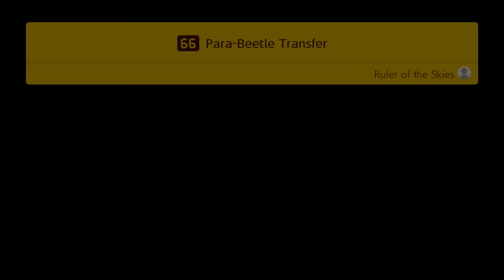Super Mario Maker 2: Story Mode - Full Game/100% Playthrough (Part 10)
Welcome back to Part 10 of Super Mario Maker 2's Story Mode!

After nine episodes, I managed to successfully rebuild all three floors of Princess Peach's Castle! I have completed 78 jobs in this mode overall, including those from the Toad Taskmaster, some of the colored Toads, Yamamura & Undodog, as well as all of them from Mr. Eraser, Soundfrog & Partrick.

In this tenth episode, I will attempt to complete the castle once and for all (by completely rebuilding the Stained Glass), and thus try to rescue Princess Peach herself and get the opportunity to play through some of HER jobs! Also, along the way, Chief Toadette will be captured by Meowser, and I must defeat him and rescue her too!

The following levels I will play this time, with the jobs to be completed are:
1. ON/OFF Switcheroo! (Level 63)
2. Fast Snake Block Frontier (Level 64)
3. Red POW Block on the Move (Level 65)
4. Para-Beetle Transfer (Level 66)
5. Boom Boom Rager (Level 67)
6. Meowser Showdown! (Toad Taskmaster Challenge #2)

With these jobs completed, I have successfully done what I said above! I've completely and successfully rebuilt Princess Peach's Castle and rescued her, and I also rescued Chief Toadette after she was kidnapped by Meowser!

How lucky will I get this time? Tune in and find out for yourselves!

Next time on Part 11 of the Story Mode, I will begin playing through Princess Peach's jobs, and I will also play through some of the remaining jobs/levels I had missed earlier in the game! I will be doing all of this from that episode onwards! See you all then!